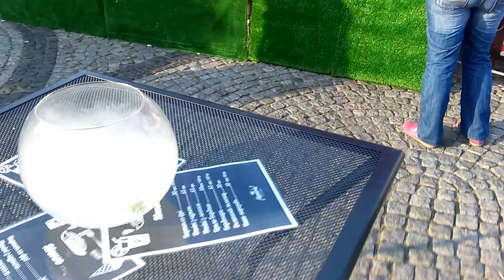Банка Фанка и Киев 2016 20